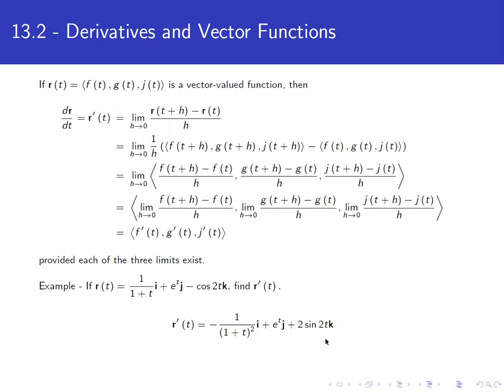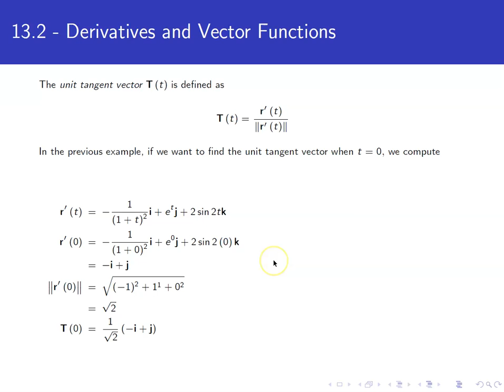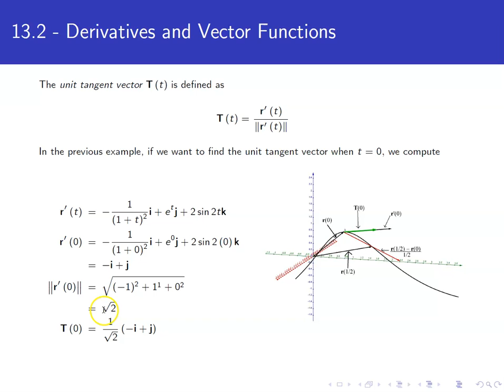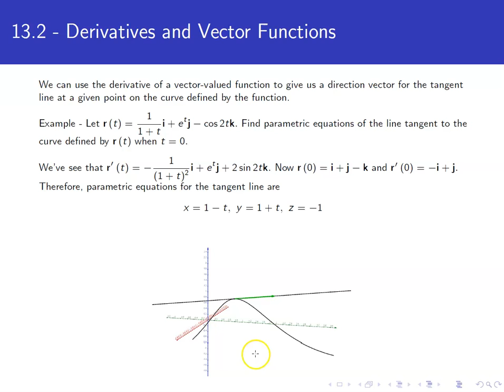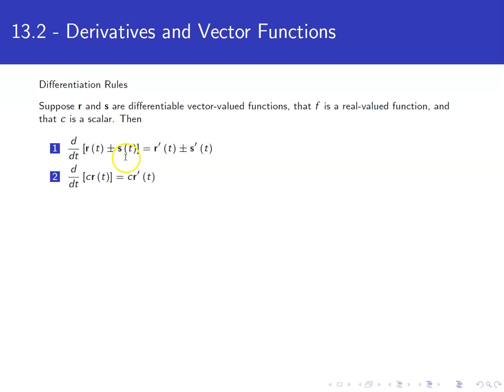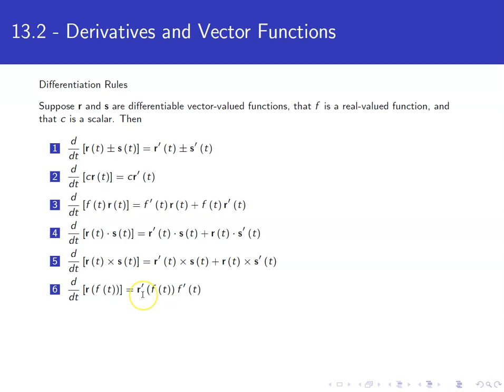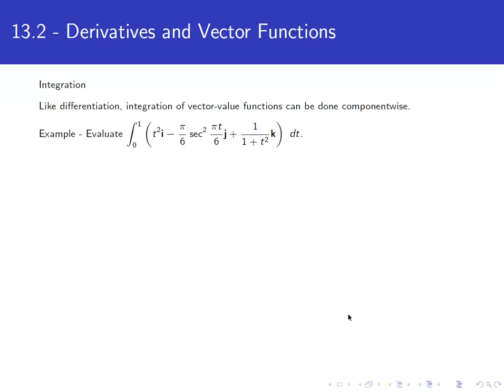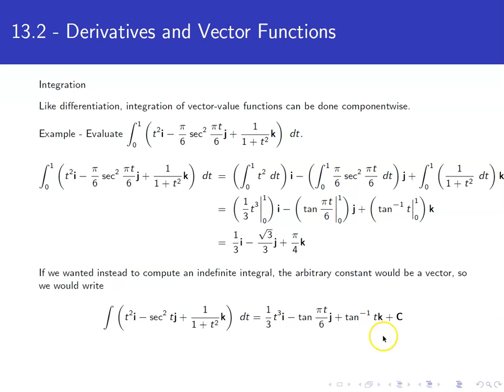Derivatives and Vector Functions